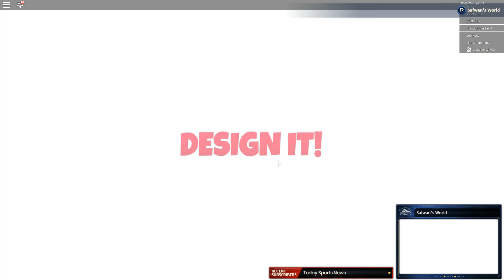Playing Design It on Roblox : Safwan is playing with his Dad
Safwan and his dad are playing the game "Design It" on Roblox. This is a fantastic and safe game for kids under 7 years old. Both boys and girls will love it.